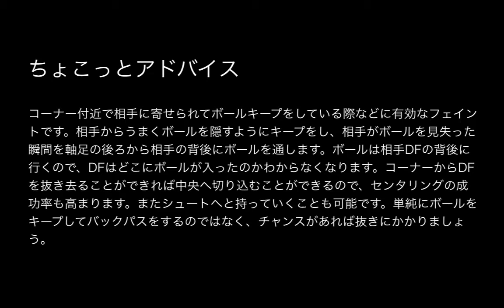小倉隆史選手のコーナー付近での背後をとる裏抜き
解説
コーナー付近で相手に寄せられてボールキープをしている際などに有効なフェイントです。相手からうまくボールを隠すようにキープをし、相手がボールを見失った瞬間を軸足の後ろから相手の背後にボールを通します。ボールは相手DFの背後に行くので、DFはどこにボールが入ったのかわからなくなります。コーナーからDFを抜き去ることができれば中央へ切り込むことができるので、センタリングの成功率も高まります。またシュートへと持っていくことも可能です。単純にボールをキープしてバックパスをするのではなく、チャンスがあれば抜きにかかりましょう。